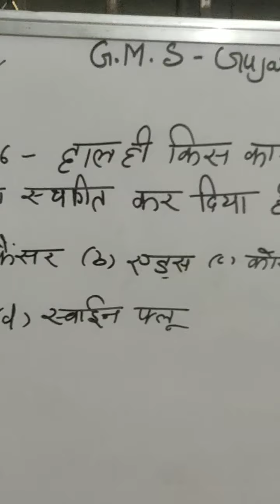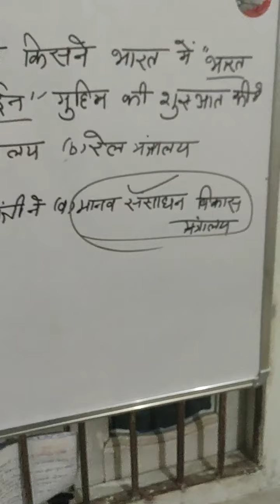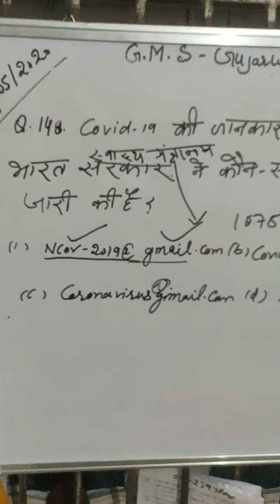CORONA QUESTIONS PART 14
Corona Questions  By Sanjay Dp(@Dp Budhay)